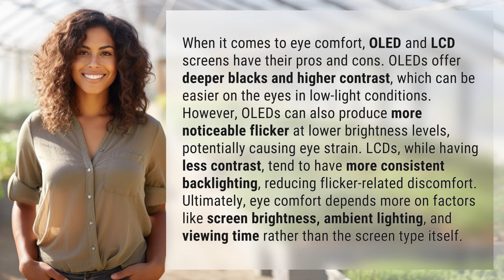Is OLED worse for your eyes than LCD?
OLED vs LCD: Which is Better for Your Eyes? 👉 OLED vs LCD 👉 Discover the pros and cons of OLED and LCD screens for eye comfort. Learn how factors like screen brightness and ambient lighting play a bigger role in eye strain than the screen type itself.

Laura S. Harris (2024, February 26.) Is OLED worse for your eyes than LCD?
    🌐 AskAbout.video